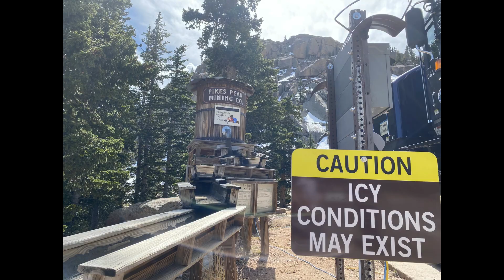Driving Up Pikes Peak - May 30, 2023